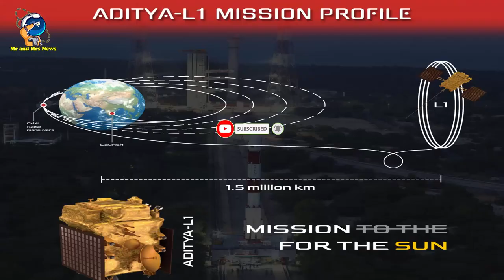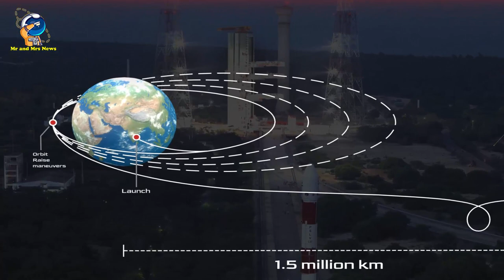INDIA DAN PROGRAM MISI KE MATAHARI / ADITYA L1 MISSION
ISRO's Aditya L1 Launch
Aditya-L1 Mission

Misi terbaru dalam program luar angkasa India diluncurkan pada hari Sabtu, 2 September 2023, dalam perjalanan menuju pusat tata surya, seminggu setelah keberhasilan pendaratan tak berawak di Bulan oleh negara tersebut. Aditya-L1 diluncurkan sesaat sebelum tengah hari, dengan siaran langsung yang menunjukkan ratusan penonton bersorak sorai melawan suara memekakkan telinga dari peluncuran roket. Wahana misi tersebut akan mempelajari lontaran massa koronal, sebuah fenomena periodik yang menunjukkan pelepasan plasma dan energi magnetik dalam jumlah besar dari atmosfer Matahari. Semburannya sangat dahsyat sehingga bisa mencapai Bumi dan berpotensi mengganggu pengoperasian satelit. Aditya L1 akan membantu memprediksi fenomena tersebut dan mengingatkan semua orang agar satelit dapat mematikan listriknya.

”Aditya melakukan perjalanan dengan roket PSLV XL berbobot 320 ton rancangan ISRO yang telah menjadi andalan program luar angkasa India, yang mendukung peluncuran sebelumnya ke Bulan dan Mars. Misi ini juga bertujuan untuk menjelaskan dinamika beberapa fenomena matahari lainnya dengan pencitraan dan pengukuran partikel di atmosfer bagian atas Matahari. Aditya L1 akan menjadi misi pengamatan Matahari India pertama yang berbasis di luar angkasa. Wahana antariksa ini nantinya akan ditempatkan pada orbit halo di sekitar titik Lagrange 1 (L1) sistem Matahari-Bumi, yang berjarak sekitar 1,5 juta kilometer dari bumi.